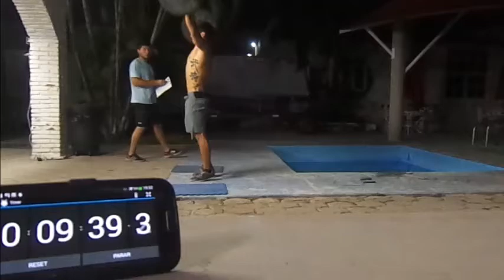Tomas López Sánchez - Open 2014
Open 2014
Tomas López Sánchez